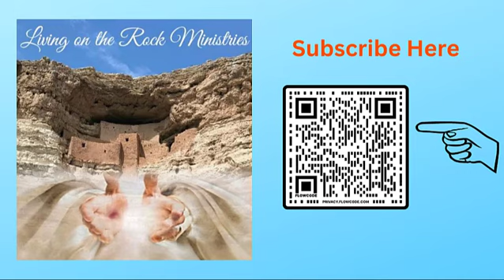Avilah - By Pastor Qauil-Child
Youth-Elder Wisdom Graced by God